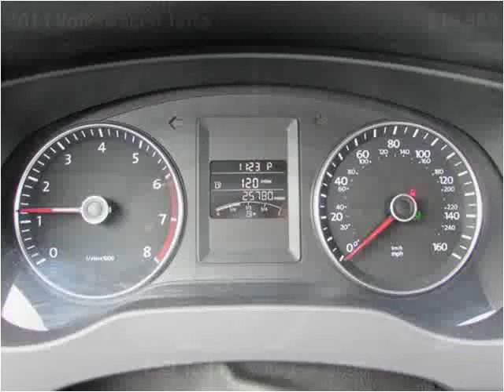2014 Volkswagen Jetta Used Cars Coos Bay OR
This 2014 Volkswagen Jetta is available from Coos Bay Toyota.